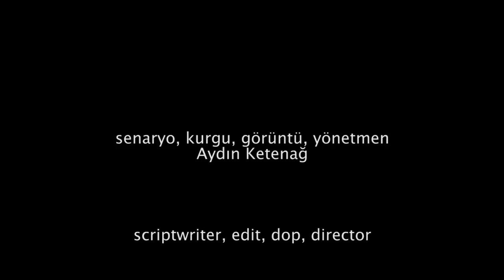The Lament - trailer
Atmospheric, stately Turkish film about man and nature. And about mourning, something every family member does in their own way.

Subdued fiction about loss and mourning. A little boy, his mother and his grandparents try to carry on after the death of the still-young man of the house. This atmospheric, dialogue-free film explores the relationship between humans and nature. Emulates Semih Kaplanoglu, maker of the much-lauded Honey, Milk and Egg trilogy, who is thanked in the credits; equally measured tempo, sound and camera work.